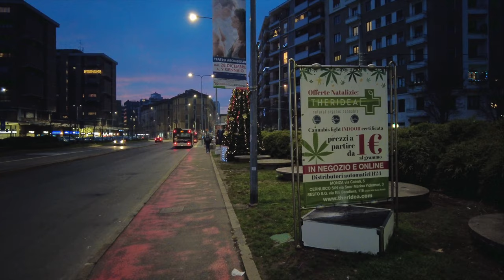DE ANGELI Milan Italy | Video Walks 4K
Video Walks 4k
📅Shooting Date: January 3, 2021
🌡️Temperature:  3°C
☀️Weather: Clear

The De Angeli district in Milan, west of the historic center, characterized by villas and gardens, parks, shopping streets, historical and cultural points of interest, and good conveyance facilities, is nowadays one in every of the foremost well-liked areas of town.

The area, which was among the most affected during the war bombings, has inevitably lost almost all of the urban structure of the early twentieth century, in favor of an important urban-architectural redevelopment, which today makes it one of the most modern and trendy districts. the avant-garde of Milan.

However, the history that precedes it is worthy of a particular memory: if it were not for the presence of a few buildings from the late nineteenth century, near Via Marghera, perhaps no one would imagine that Piazza De Angeli was once the heart of a small village of the countryside which then developed into a workers' village and became a  symbol of the rebirth and industrial Milan of the past.

Milano Lombardia is known for being the fashion capital of the world. And living in Italy, in general, can attest to that. This northern Italy vlog presents you Milan Italy 4k walking in autumn. This can help you as a guide for your Italy travel diary where you will know beforehand the places to visit in Milan. Of course, the are extraordinary Milan tours that tourist guide Milan can offer. They call these videos virtual Italy. The bustling sound of Milan City offers different Milan attractions. Also, fashion week Milano is always visited by celebrities worldwide. Enjoy this Milan walking tour. If you want to travel Milan or other Italian cities, watch out for more Italy 4k videos.

Time codes:
00:00 Piazza Ernesto de Angeli
01:24 Via Raffaello Sanzio
03:35 Via Carlo Ravizza
05:15 Via Vittoria Colonna
09:20 Via Parmigianino
10:48 Piazza Domenico Ghirlandaio
11:45 Via Correggio
17:48 Via Carlo Ravizza
19:09 Via Alberto Mario
21:25 Via Federico Faruffini
24:05 Piazzale Brescia
24:23 Viale Daniele Ranzoni
32:36 Via Giuseppe Frua
34:51 Via Privata dei Martinitt
36:56 Piazza De Angeli
38:42 Via Luigi Sacco

Bitcoin
3Gyeyav2ua5SAEtdt9RDbsEwsn3Gp8WiGt

Etherium
0xb6fcDdE083e8D0d77064C206b47209260B67Cb61